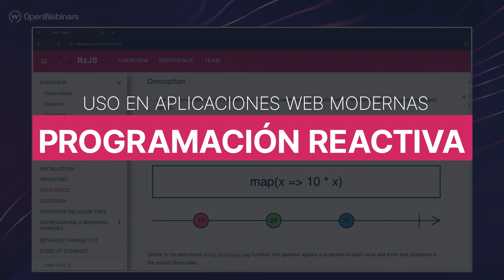Curso de fundamentos de programación reactiva con Rxjs y Angular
🚀 ¿Quieres comenzar tu aventura en el mundo de la programación reactiva? Con este curso especializado en Angular y RxJS conocerás los fundamentos de la programación reactiva y aprenderás cómo aplicarlos en aplicaciones web modernas. Serás capaz de manejar el flujo de datos utilizando observables y operadores de RxJS, optimizando la gestión del estado y las peticiones HTTP en tus proyectos Angular.

Al completar este curso estarás preparado para:

- Comprender los principios fundamentales de la programación reactiva y su aplicación en el desarrollo de aplicaciones web.
- Dominar el uso de RxJS, incluidos sus observables y operadores, para una programación asíncrona más eficiente.
- Construir y gestionar el estado de aplicaciones Angular utilizando las herramientas avanzadas de RxJS.
- Manejar peticiones HTTP de manera eficaz utilizando observables y operadores en RxJS.
- Aplicar buenas prácticas en la utilización de observables y en la gestión del estado en aplicaciones Angular.

👩‍💻 Transforma la forma en que manejas datos en aplicaciones web modernas con la programación reactiva en Angular y RxJS, y optimiza cada aspecto del flujo de trabajo en tus proyectos.